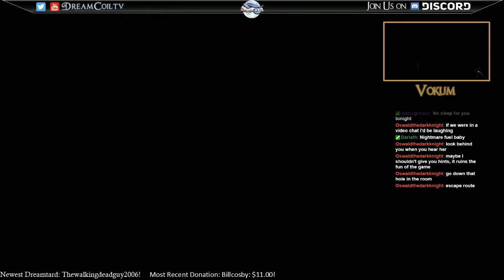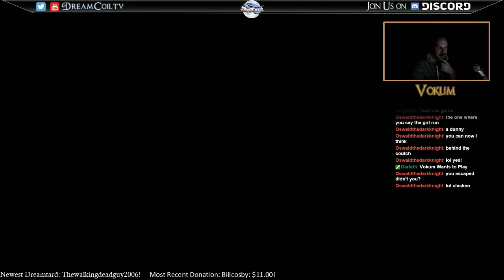Emily Wants to Play - Vokum Does Not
Vokum has anxiety issues and is a coward deep in his core. He decided to buy Emily Wants to Play. The video speaks for itself.